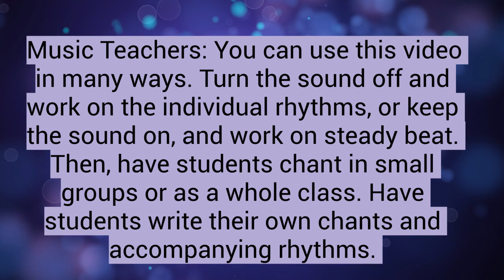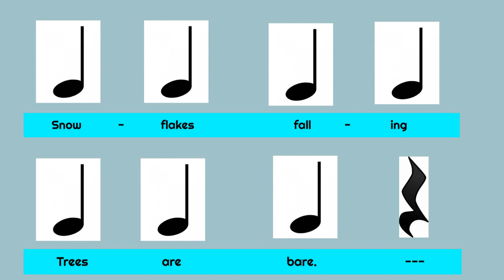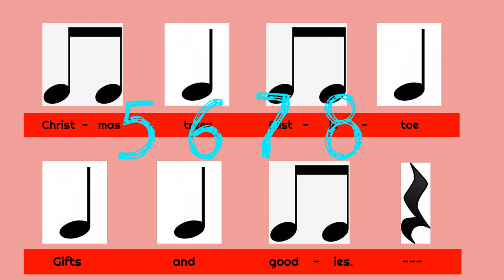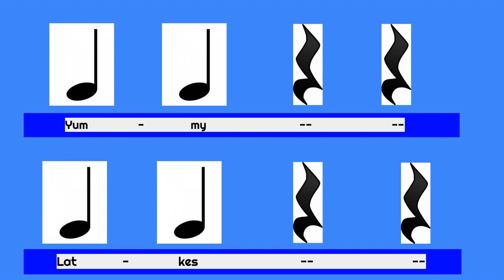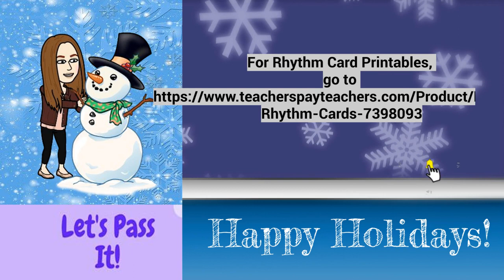Holiday Rhythms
Like Cup Passing Games? I've got a bundle of Holiday favs! plus printables and more!!